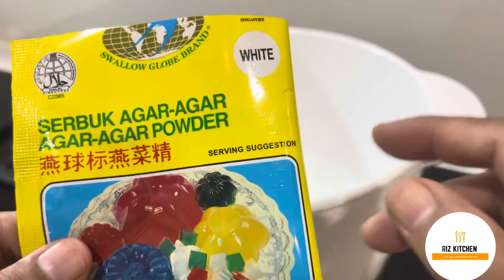Pandan coconut milk pudding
Pandan is a excellent source of vitamins and antioxidant. A tropical plant that is widely used in the region's cuisine for fragrance and flavour coconut milk pudding ##